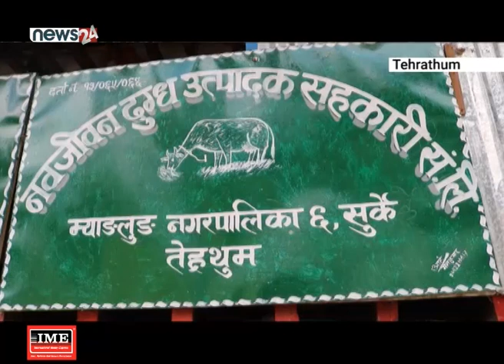दुध विक्रि हुन छाडेपछि कृषकहरु कुराउनी र घिउ उत्पादनमा आकर्षित - NEWS24 TV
तेह्रथुमको सुर्केका किसानहरुले दूध बजारमा खपत हुन छाडेपछि घरमै कुराउनी र घिउ बनाएर बिक्री गर्न थालेका छन् । उत्पादन गरेको दूध इन्धन अभावले ढुवानीको समस्या हुदा डेरीले संकलन गर्न छाडेपछि किसानहरुले दुधको विकल्प कुराउनी र घिउ बनाउन थालेका हुन् ।